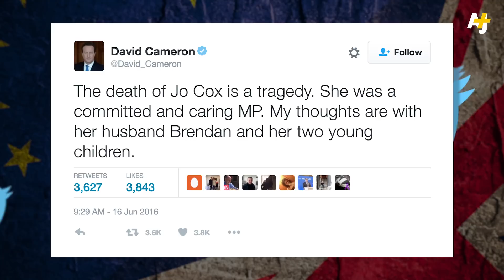British MP Jo Cox Has Died After Being Shot And Stabbed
British member of Parliament Jo Cox has died after being shot and stabbed in northern England. The 41-year-old mother of two was known for supporting women's rights and Syrian civilians.